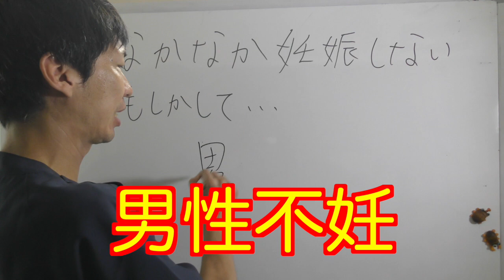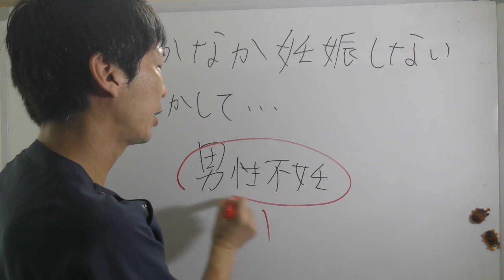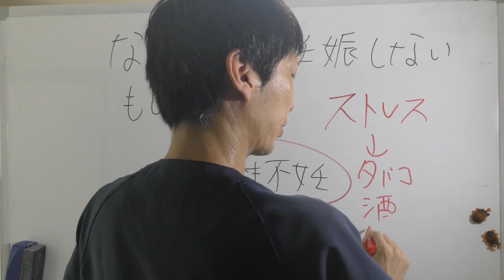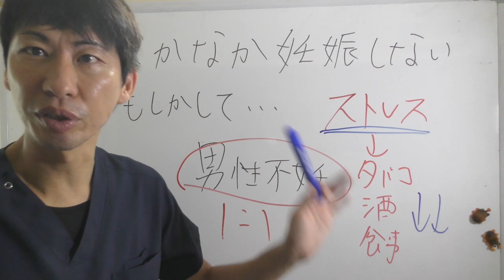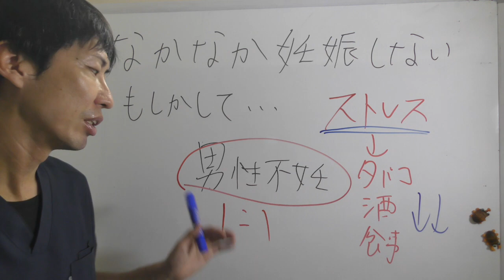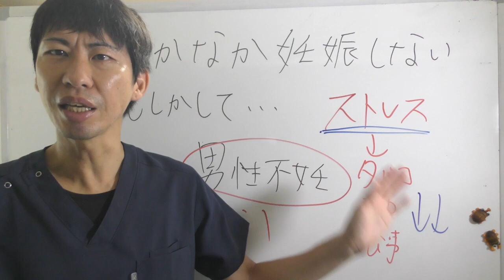妊娠しない理由はもしかして・・・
◆ファスティング３日間実況中継（無料）
◆心和LINE公式アカウント
●友達登録はこちら↓

所沢 子宝整体院 心和～ここわ～